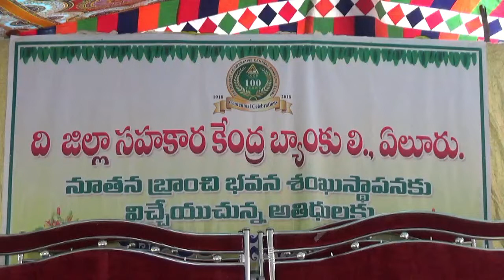DCCB బ్రాంచ్ శంకుస్థాపన